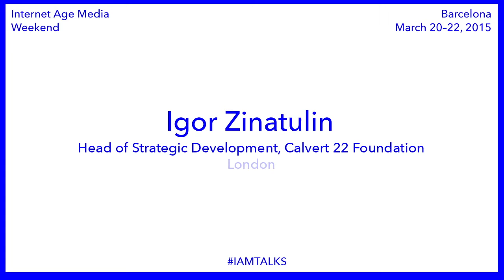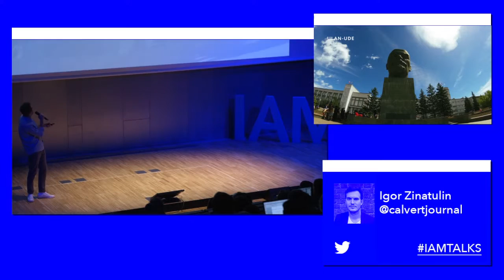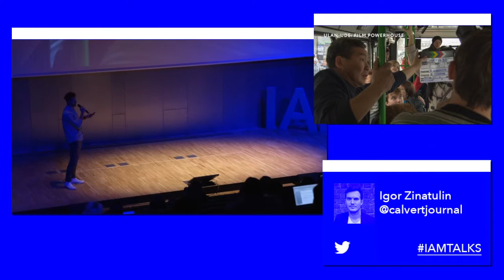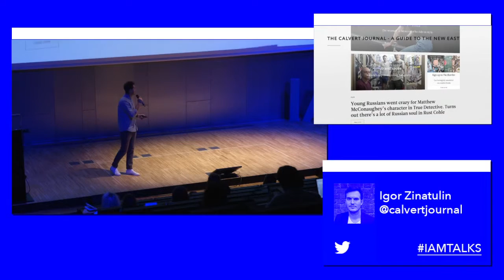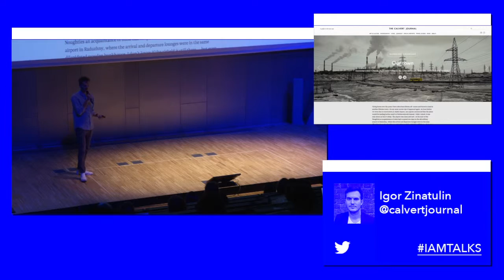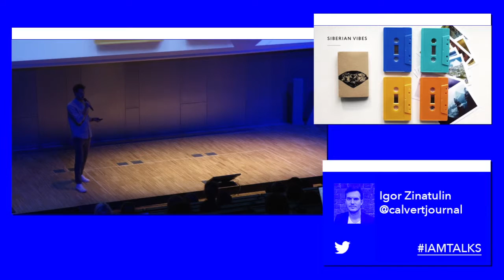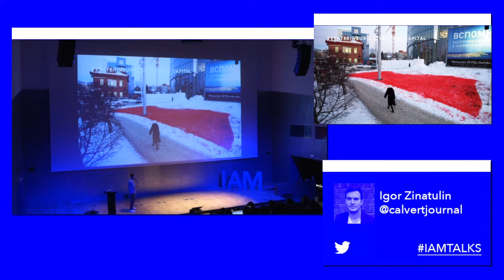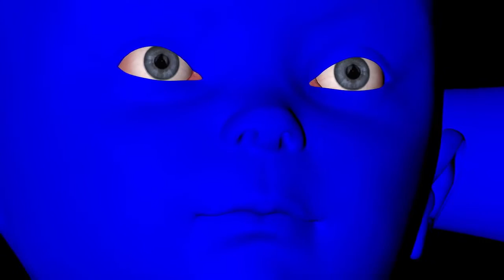IAMTALKS : Igor Zinatulin - Calvert 22 Foundation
"Hyperlocal media -and media in general- are perfectly capable of not only reflecting the physical reality but also transforming the reality"
Igor Zinatulin
Head of Strategic Development, Calvert 22 Foundation
London
Before leading the strategic department at Calvert 22 Foundation, Igor was editor-in-chief of the Moscow-based youth and fashion magazine Hooligan. His writing has appeared in publications including GQ, Tatler, Wallpaper and The Spectator. Igor graduated from the Moscow State Institute of International Relations with a degree in political science.
This talk was presented at the first Internet Age Media Weekend in Barcelona, on March 20-22, 2015